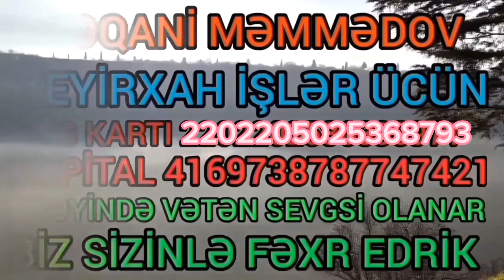13.06.23.Rövşən Qardaş Allah Qurbanını Qəbul Etsin 🐏🐏🤲 4 Gündür Çəkliş Yoxdu Səbəbi Nədir Biləsiz🤔